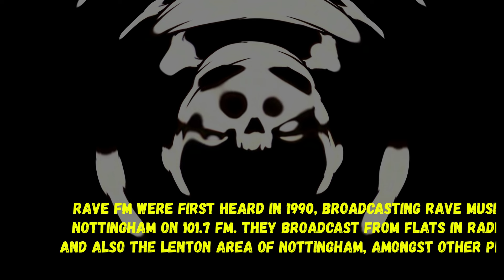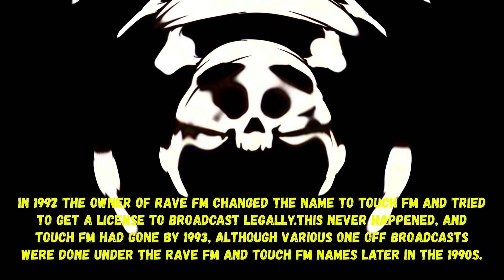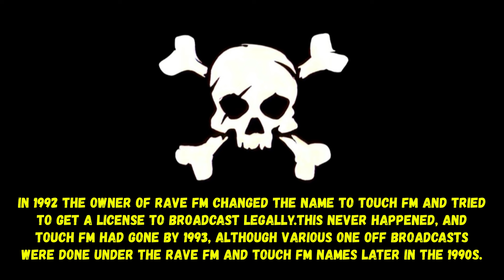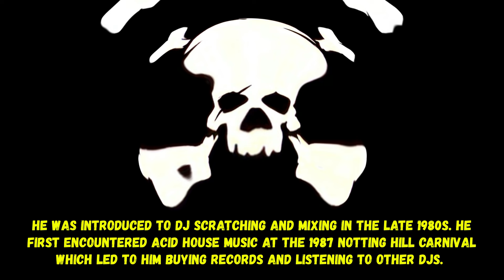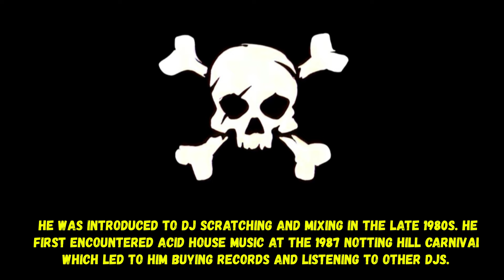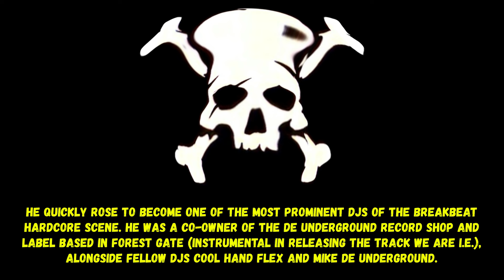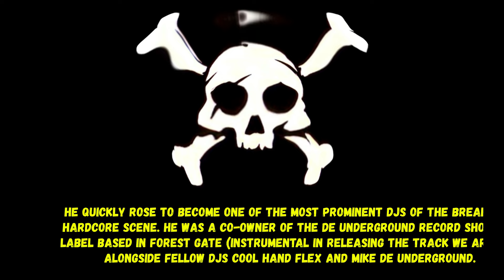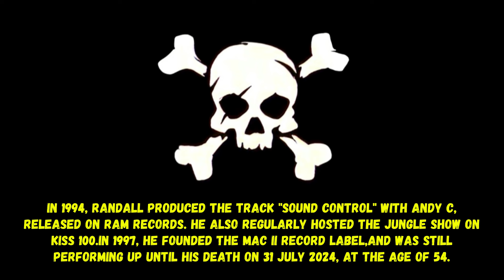Pirate Radio Broadcasts - Rave F.M. Randall (XX-XX-90)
#90's house songs, #90's house tracks, #90's piano house, #90's techno classics, best 90's house songs, best 90s house tracks, house 90s classics, DJ Producer